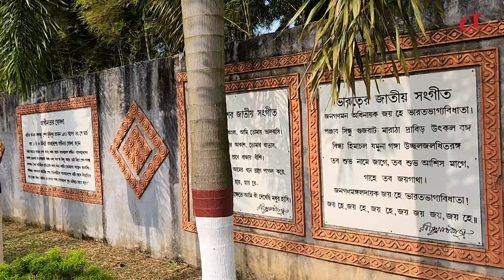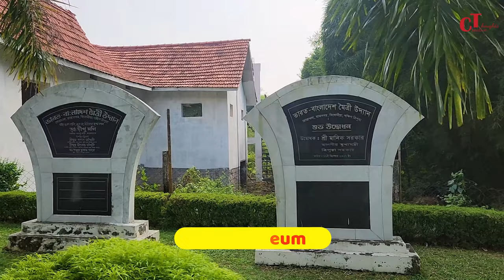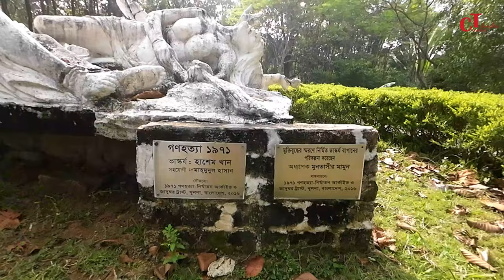Bharat Bangladesh Maitri Udyan | ভারত বাংলা মুক্তি মৈত্রী পার্ক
Bharat-Bangladesh Maitri Udyan
ভারত-বাংলা মুক্তি মৈত্রী পার্ক

Type Park built at Chottakhola as a tribute to the Bangladeshi Freedom Fighters and Indian soldiers
Location Chottakhola, India
Coordinates 23°07′2.9″N 91°22′37.2″E
Opened 11 November 2010
Status Complete

"Gonohotta 1971" by Hashem Khan and collaboration with Mahmudul Hasan Shohag

"Bijoy 1971" by Mahmudul Hasan Shohag

Statue of Indira Gandhi

Statue of Bangabandhu Sheikh Mujibur Rahman

Terracotta in Bharat-Bangladesh Maitri Udyan
Bharat-Bangladesh Maitri Udyan (Bengali: ভারত-বাংলা মুক্তি মৈত্রী পার্ক, lit. 'India-Bangladesh Friendship Park') in Chottakhola was one of the base camps of Bangladeshi Freedom Fighters from where they launched guerrilla warfare against the Pakistani army in Chittagong, Comilla and greater Noakhali.[1][2][3]

Location
Located near the international border, the Maitri Udyan is a park built at Chottakhola as a tribute to the Bangladeshi Freedom Fighters and Indian soldiers, who sacrificed their lives during the Liberation War. A war museum, hillocks, verdant valleys, lakes, plants, sculptures, graveyards of Bangladeshi Freedom Fighters with various other elements, this is not just a park but much more than that.[4]

History
The memorial park was a long cherished demand of Tripura people as they were actively involved in the Liberation War. They provided all-out support to Freedom Fighters and sheltered around 1.6 million people, a number exceeding the then population of the state. Chottakhola, 130 kilometres from Tripura's capital Agartala, had functioned as one of the 11 warfront-camps in Tripura in 1971. The beautiful location comprises seven hillocks partly separated by a natural lake over 20 hectares of land. It saw intense activities during the Liberation War and still bears its memorabilia in the form of remnants of a number of bunkers and trenches built on it in 1971.[5][6]

Inauguration
Former Tripura Chief Minister Manik Sarkar inaugurated the memorial and park in the presence of Indian and Bangladeshi artists, intellectuals and freedom fighters on December 16, the Victory Day of Bangladesh. The then Bangladesh's Education Minister Dipu Moni laid the foundation stone of the park on 11 November 2010.

Statues
Prime Minister Indira Gandhi
Founder of Bangladesh- Bangabandhu Sheikh Mujibur Rahman
Bijoy 1971
Gonohotta 1971
Terracotta
Artists and sculptors
Renowned artists from Tripura and Bangladesh are part of the project with their creations - from statues to paintings -that added to the memorial's attraction.

Bangladeshi artists and sculptors
Hashem Khan[7]
Mahmudul Hasan Shohag[8][9]
Shyamal Chowdhury
Tejosh Halder Josh
depicted sculptures for the park.

The memorial park would help successive generations of Bangladesh learn the history of their hard-won independence and how the two friendly neighbours joined forces to bring about the country's liberation.[10][11]

References
 "Indo-Bangladesh Friendship Park to be opened in Tripura on Vijay Diwas". UNI.
"Renowned artists from Tripura and Bangladesh join hands to build a war memorial". Retrieved 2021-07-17.
 "Chottakhola Maitree Udyan to be inaugurated on Bangladesh Victory Day". Dhaka Tribune. 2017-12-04. Retrieved 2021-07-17.
"Bangladesh PM likely to iugurate memorial park in Tripura - Sentinelassam". 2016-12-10. Retrieved 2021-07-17.
 "চোত্তাখোলা ভারত-বাংলাদেশ মৈত্রী উদ্যান বন্ধুত্বের নতুন ঠিকানা". Janakantha (in Bengali). Retrieved 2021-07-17.
 "A memorial to celebrate the Bangladesh Liberation War". Free Press Journal. Retrieved 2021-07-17.
 "ত্রিপুরার চোত্তাখোলা উদ্যান আমাদের যুদ্ধকালের ঠিকানা". Risingbd.com (in Bengali). Retrieved 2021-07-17.
 "ভারত বাংলাদেশ মৈত্রী উদ্যান একটি মহৎ উদ্যোগ". Amar Sangbad (in Bengali). 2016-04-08. Retrieved 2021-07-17.
রায়চৌধুরী, বাপি. "মুক্তিযুদ্ধের স্মৃতিতে সাজছে চোত্তাখোলা". (in Bengali). Retrieved 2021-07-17.
 "ঈদের ছুটিতে ঘুরে আসুন ত্রিপুরা". Jago News 24 (in Bengali). Retrieved 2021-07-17.
 "Quader, Shringla visit Feni bridge". The Independent. Dhaka. Retrieved 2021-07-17.